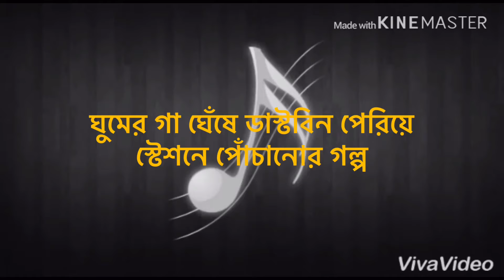তোমায় একটি গল্প শোনাবো । আব্দুল কাদের আরাফাত । আবৃত্তির চেষ্টা-আব্দুল্লাহ আল নোমান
“তোমায় একটি গল্প শোনাবো” একটি কবিতার বই যেটি ২০২০ একুশে বই মেলায় প্রকাশিত হয়েছে। কবি আব্দুল কাদের আরাফাতের এটি প্রথম প্রকাশিত কবিতার বই।তোমায় একটি গল্প শোনাবো কবিতা ছাড়াও ৫৭ টি ভিন্ন ধরনের কবিটা রয়েছে।